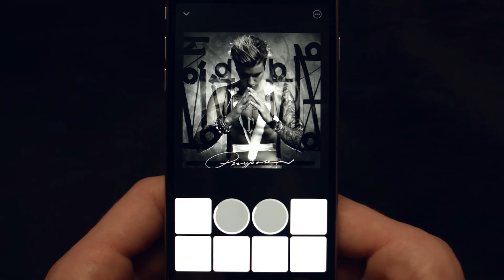Justin Bieber - "Company" on Jammer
Jam with Justin Bieber. Experience "Company" on Jammer